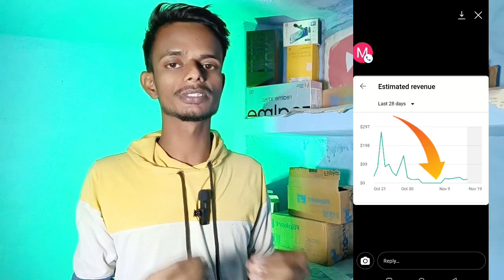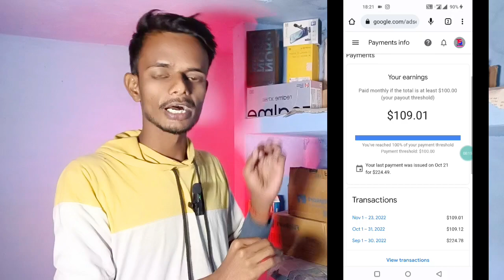YouTube Payment Not Received In Bank Account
YouTube Payment Not Received in Bank Account 2023 || YouTube Payment Nhi Aaya Kya Kare

Dosto agar apko bhi adsense ka check your recent payment ka email aa gya lekin youtube payment bank account me nhi aaya to ye video dhyan se dekhiye apki problem solve ho jayegi Video ko LIKE SHARE kare..Dhanyawad